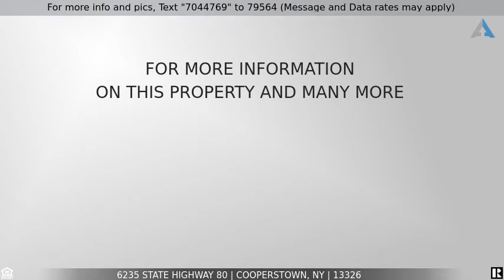Priced at $6,450,000 - 6235 State Highway 80, Cooperstown, NY 13326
Cooperstown Estate on Otsego Lake

"Farmlands" A magnificent estate with 18 acres, 735' private waterfront on Otsego Lake yet just minutes away from the village of Cooperstown. Custom-built 12,000 square foot Federal-style home has sweeping views of the lake, 6 bedroom suites, 9 fireplaces, grand entry, gracious living and dining rooms, handsome den/office with heart pine wood, gourmet kitchen with Sub-Zero and Viking appliances, inviting family room, home gym and au pair quarters. Exterior amenities include tennis court, historic barn, fenced livestock area, chicken coop, pond and serene landscaping. This remarkable property was the site of the original hops farm of the Anheuser-Busch legacy. The charming Cooperstown lifestyle includes shopping/dining in town, Leatherstocking Golf Course and Glimmerglass Opera. Only 3.5 hrs from NYC.